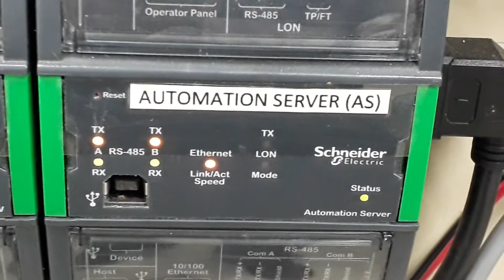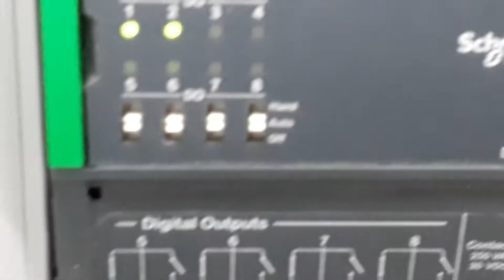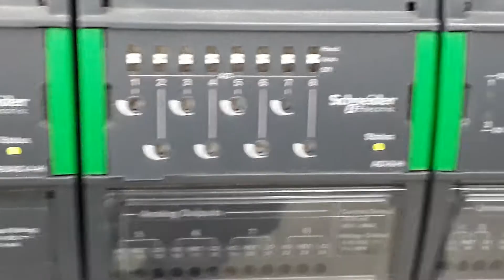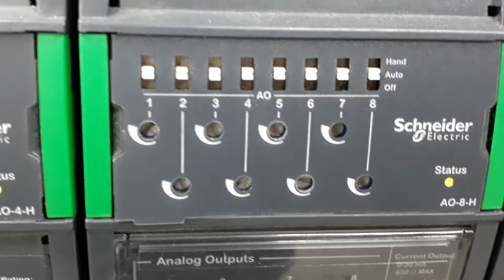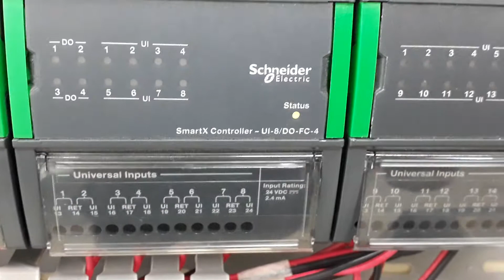How to become a BMS Engineer part 15 (Automation Server, I O Modules, Bacnet Controllers)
In this video, I am trying to give you an idea of the System that I'm using for my BMS tutorials.